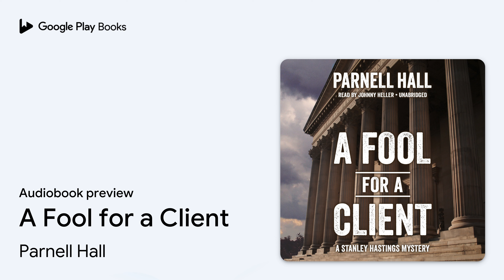A Fool for a Client by Parnell Hall · Audiobook preview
A Fool for a Client
Authored by Parnell Hall
Narrated by Johnny Heller

0:00 Intro
0:03 Chapter 1
2:48 Chapter 2
5:18 Outro

BOOK DESCRIPTION

A young woman found naked and stabbed to death in her apartment—it’s the type of case that should be perfect for Stanley Hastings. Instead, it’s his nightmare.

It’s a sensational murder trial. The woman was the girlfriend of Hasting’s boss, Richard Rosenberg, and the hotshot lawyer is charged with killing her. Now Richard’s in court fighting for his life, and Stanley’s out on the firing line trying to dig up some evidence in his favor. It won’t be easy. The murdered woman was a law clerk for a prominent judge, and everyone Stanley needs to question is currently tied up in a high-profile global banking trial.

As Stanley races back and forth between two courtrooms, searching for the key to the mystery through investigative techniques that could easily get him charged as an accessory, every fact tends to point to Richard’s guilt: DNA evidence proves he is the man who had sex with the victim just before she died, eyewitnesses put him at the scene of the crime, and his fingerprints are on the murder weapon.

In desperation, Richard resorts to a series of courtroom tactics so outrageous they would make Perry Mason blush. Before the case is over, everyone in the courtroom will be convinced that not only does Richard Rosenberg have a fool for a client but the client has a fool for a lawyer.

Parnell Hall is the author of the Stanley Hastings private eye novels, the Puzzle Lady crossword mystery series, and the Steve Winslow courtroom dramas. His works have been finalists for the Edgar, Shamus, and Lefty awards. He is also an actor, screenwriter, and former private investigator.

Johnny Heller is an award-winning audiobook narrator who has recorded hundreds of titles. A multiple Earphones and Audie Award winner, he was named a 2008 and 2009 Listen Up winner by Publishers Weekly and a Best Voice of 2008 and 2009—as well as one of the top fifty voices of the 20th Century—by AudioFile. A veteran stage, television, and commercial actor, he is also a stand-up comic, author, and playwright.

AUDIOBOOK DETAILS

Language: English
Publisher: Blackstone Audio Inc.
Published on: November 15, 2015
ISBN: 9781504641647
Duration: 5 hr, 15 min
Genres: Fiction / Mystery & Detective / Private Investigators, Fiction / Thrillers / Suspense